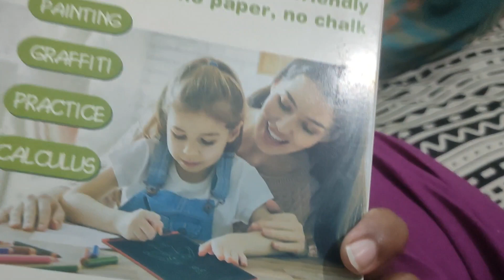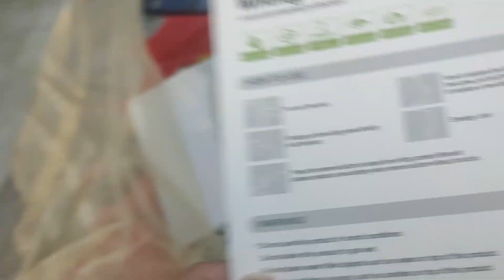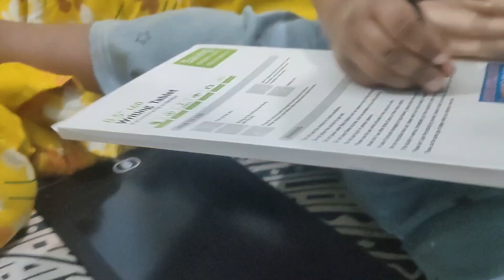Writing Tablet/বাচ্চাদের লেখা শিখার ডিজিটাল র্ভাসন।আগের দিন যেন বাঘে খেয়েছে।